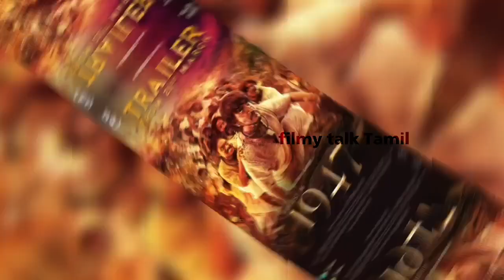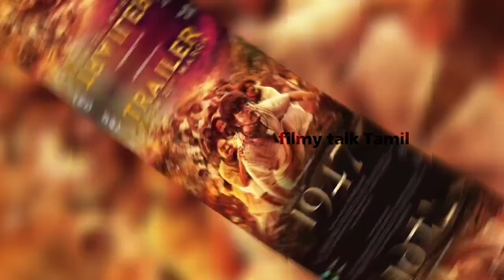Pushpa 2 Glimpmse release date | 1942 trailer tomorrow release| pagasuran | bagheera ott release